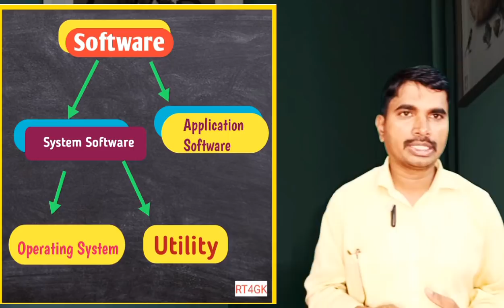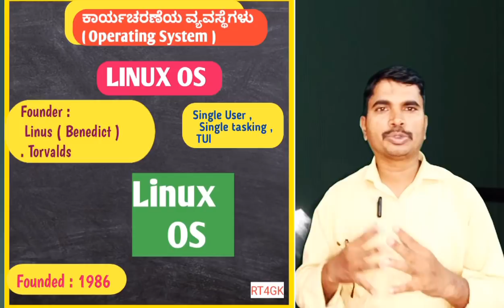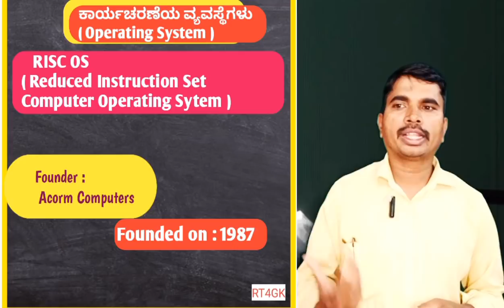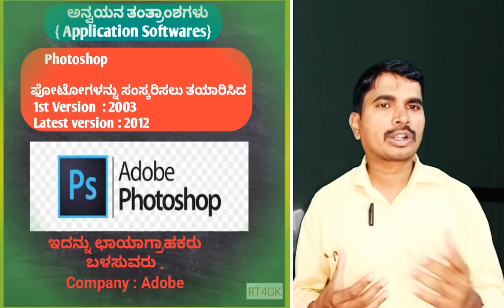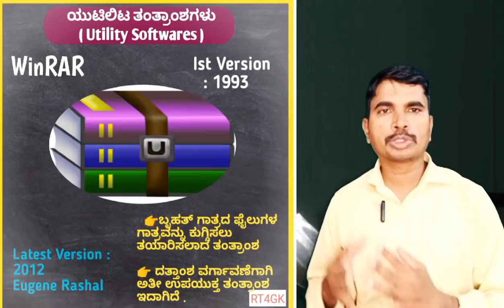ಕಂಪ್ಯೂಟರ್ ಕಲಿಕೆ : ತಂತ್ರಾಂಶ -Software ಕುರಿತಾದ ಸಮಗ್ರ ಮಾಹಿತಿ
ಮೌಲಾನಾ ಅಜಾದ್ ನೇಮಕಾತಿ ಕಂಪ್ಯೂಟರ್ ಶಿಕ್ಷಣ
# ಕಂಪ್ಯೂಟರ್ ಶಿಕ್ಷಣ
Computer Basics